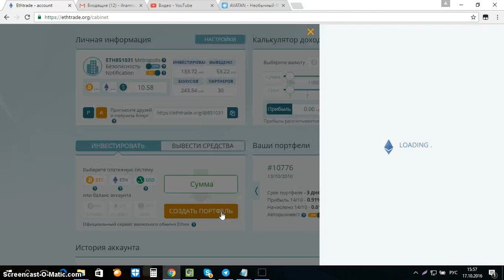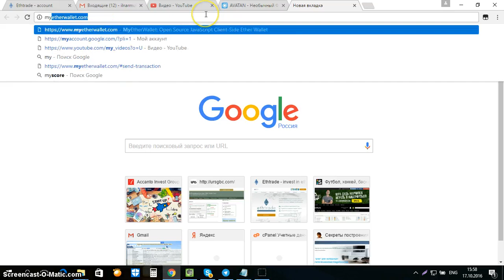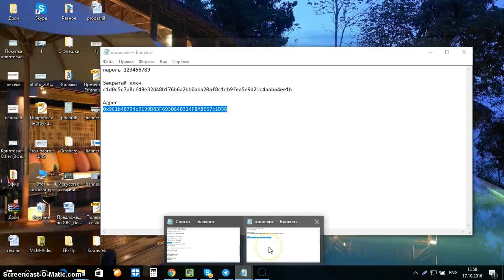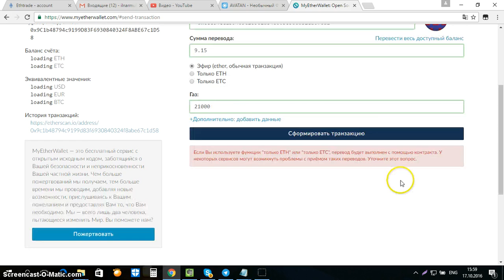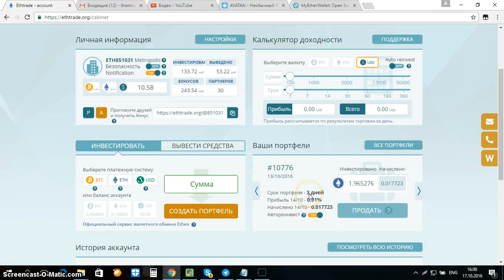Как пополнить свой баланс в компании Ethtrade Эфиром